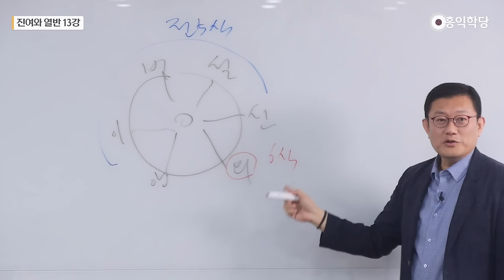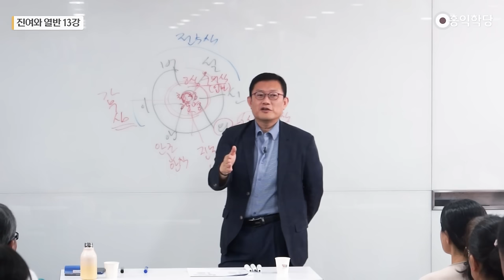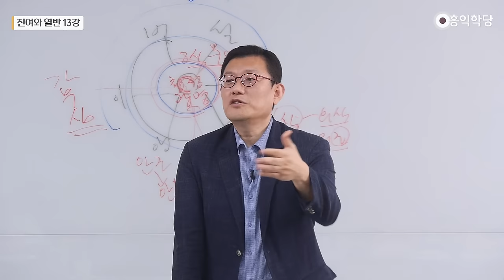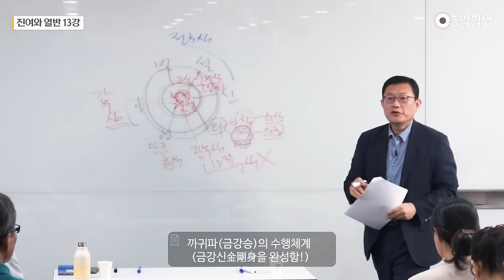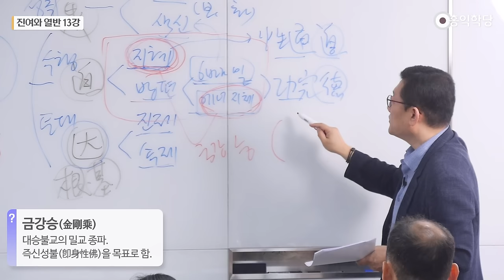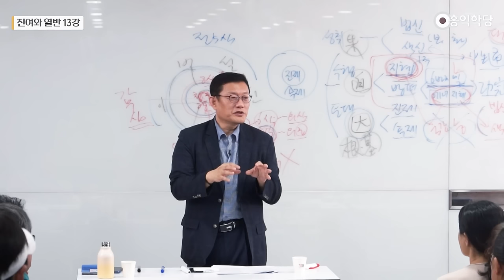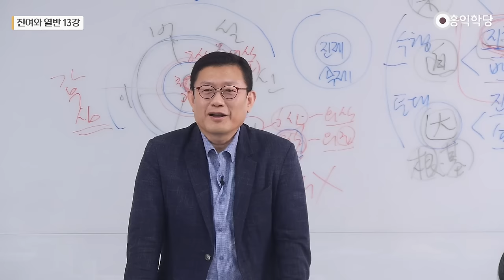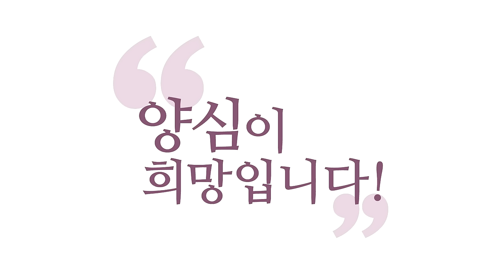[홍익학당] 진여와 열반 13강 - 참된 대승의 체계(SUB)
Time Stamp
00:00 ‘몰라!’하면 바로 ‘청정광명심’이다.
15:38 까귀파(금강승)의 수행체계
16:57 티벳불교의 근根(因ㆍ基)ㆍ도道ㆍ과果
20:26 참된 대승의 체계
28:53 보살도는 중생심을 알아야 한다

- 230722 견성콘서트